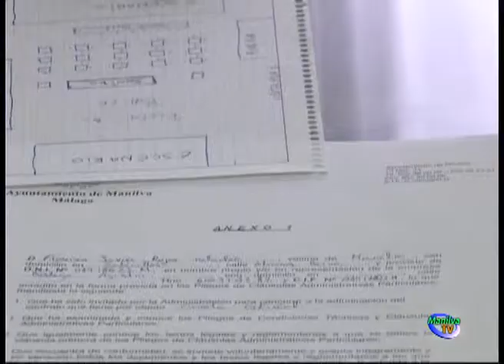HOY, EL AYUNTAMIENTO PRESENTABA LAS BASES PARA LA EXPLOTACIÓN DE LA CASETA DE LA JUVENTUD 2014.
El Ayuntamiento realizará una subasta pública de la Implantación y explotación de la caseta de la Juventud 2014 en el recinto ferial, en el período comprendido en los de la Feria de Agosto 2014. El canon mínimo es de 3.600 € y para participar en la contratación, el licitador deberá presentar en el Registro del Ayuntamiento en horario de 9 a 14:00, hasta el día 20 de mayo. Podrán solicitar la participación en el procedimiento, mediante cumplimentación de la instancia oficial que se podrá obtener en el Registro del Ayuntamiento o bien a través de la página web OFICIAL del Ayuntamiento de Manilva, en el apartado, "tu ayuntamiento en casa", una vez registrada el Departamento de Contratación hará entrega de las correspondientes invitaciones.

MARCOS RUIZ

SE ESTÁ PREPARANDO. 00'33"

TODO UN ÉXITO. 1'50" El plazo de presentación de solicitud de participación y presentación de propuestas comienza hoy y estará abierto hasta el día 20 de Mayo de 2014.